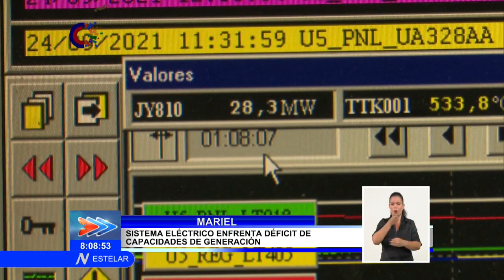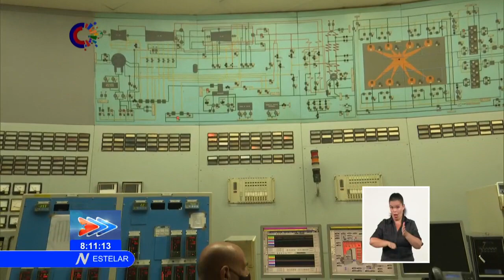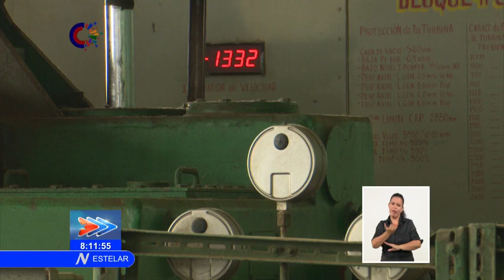Cuba: Limitaciones técnicas inciden en la baja disponibilidad de cargas en la Generación Eléctrica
El tema energético está hoy en el centro de las preocupaciones de la ciudadanía en Cuba. Limitaciones tecnológicas en varias unidades térmicas, inciden en la baja disponibilidad de cargas en la Generación Base del SistemaEléctricoNacional. Ese es uno de los problemas que actualmente afecta el servicio de electricidad en el país. En cifras, podemos agregar además que de los 20 bloques sincronizados, 18 están fuera del ciclo de mantenimiento parcial, y 16 de ellos demandan un mantenimiento capital. El periodista Bernardo Espinosa nos propone conocer la situación actual en el bloque 5 de la central TermoeléctricaDeMariel.